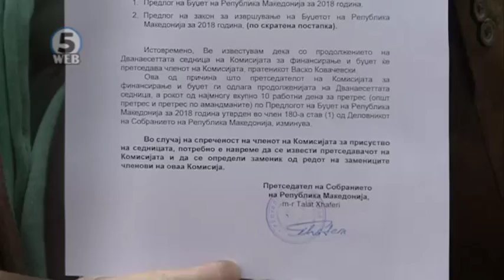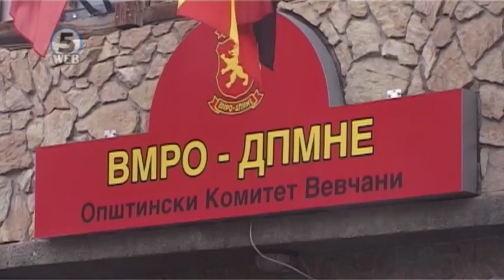Продолжи комисиската расправа за буџетот, опозицијата не е присутна